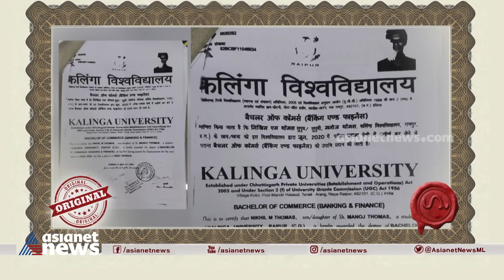കേരളവും,കെ.വ്യാജൻമാരും!'ഗം' | Fake Degree Certificate | GUM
Nikhilthomas's Fake Degree Certificate Case  | GUM